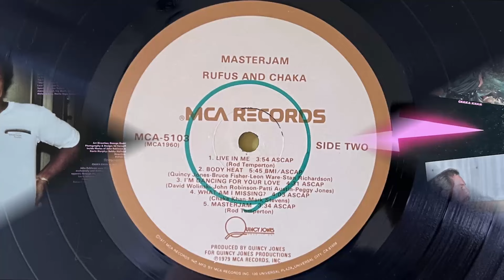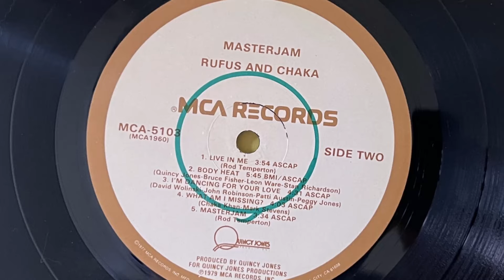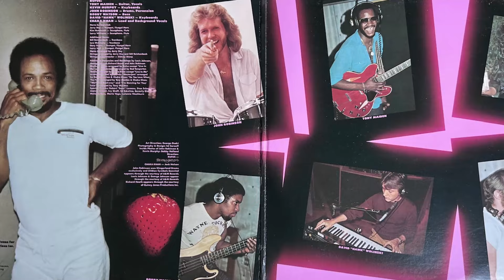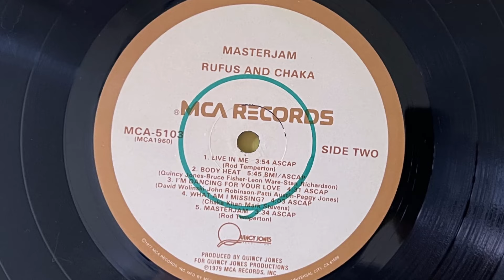Rufus & Chaka - Any Love (1979 Vinyl)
US American Funk band from Chicago, Illinois best known for launching the career of lead singer Chaka Khan.
They had several hits throughout their career, including "Tell Me Something Good", "Sweet Thing" and "Ain't Nobody".

1979 Vinyl MCA Records (Photo inside video). Side A Track 2
Label: MCA Records – MCA-5103
Format: Vinyl, LP, Album, Stereo, Gloversville Pressing
Country: US
Genre: Funk / Soul
Style: Disco